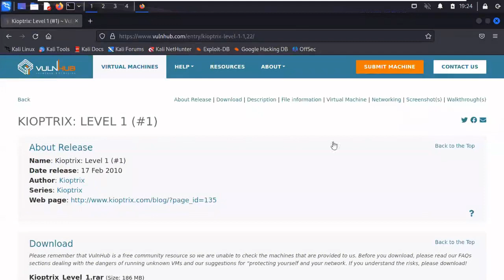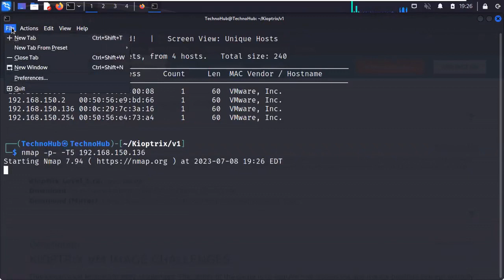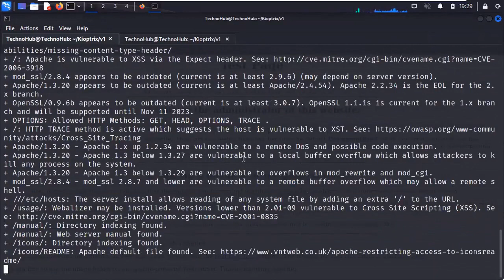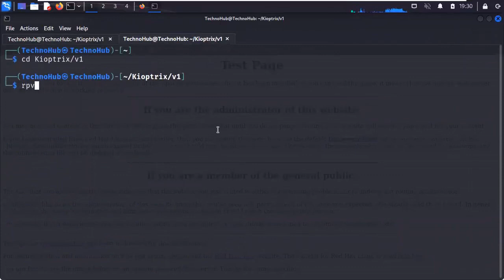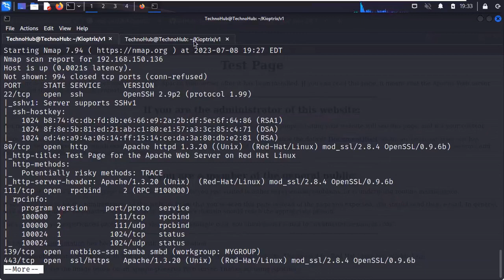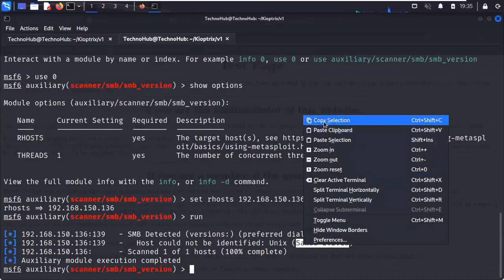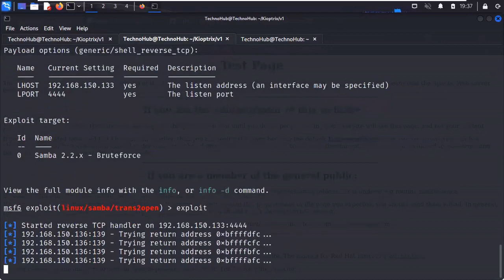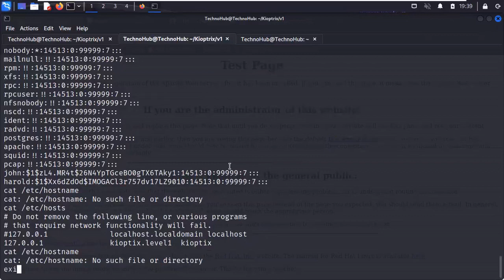حل ماشين KIOPTRIX: 1 من موقع vulnhub.| solving KIOPTRIX: 1 machine from vulnhub.com